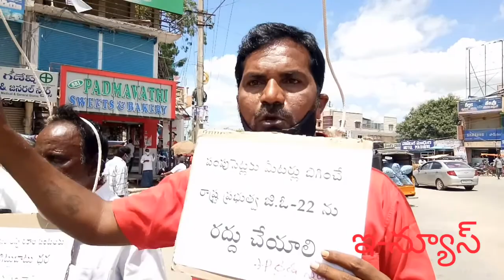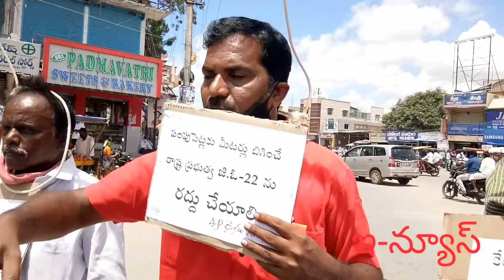రైతులకు వ్యతిరేకంగా ప్రవేశపెట్టిన బిల్లును.ప్రభుత్వం వెంటనే ఉపసంహరించుకోవాలి. సిపిఎం నేత నర్సింహులు